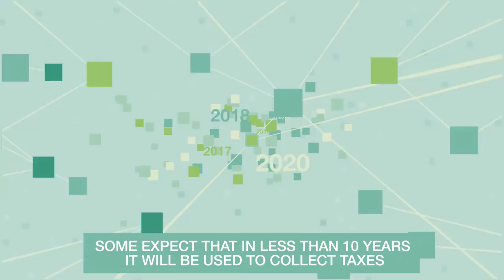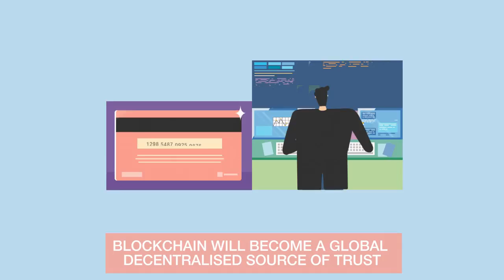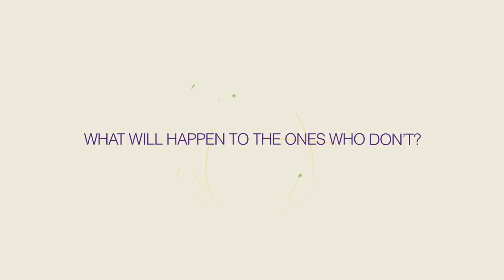What Is Blockchain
Blockchain is the advance computing Programming technology. Its using Algorithem and Cryptography for Blockchain method..